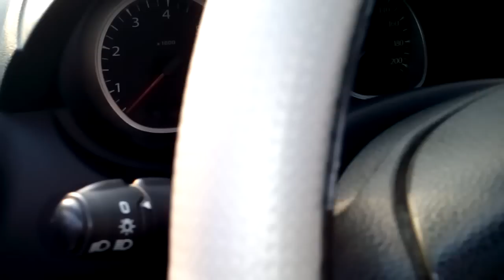Duster Modifiye Sanruf yapımı Duster aksesuar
dustermodifiye daciaduster# duster modifiye Emsalsiz benzeri yok(bana göre) yorum atın iyi seyirler arkadaşlar duster modifiye sanruf yapımı dusder aksesuar